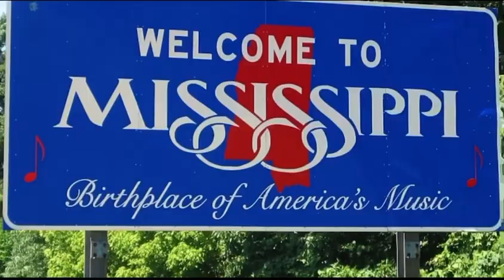MCE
Mavs Celtics Elite Hoopfest Tour